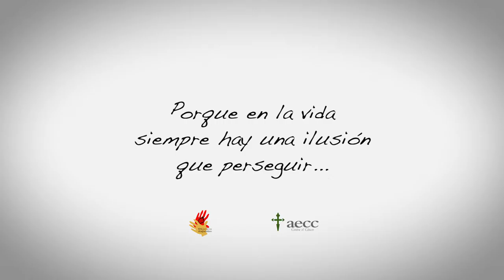Pedalea y Dibuja Sonrisas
13 y 14 de febrero en el Palacio de Congreos de Marbella a beneficio de la AECC